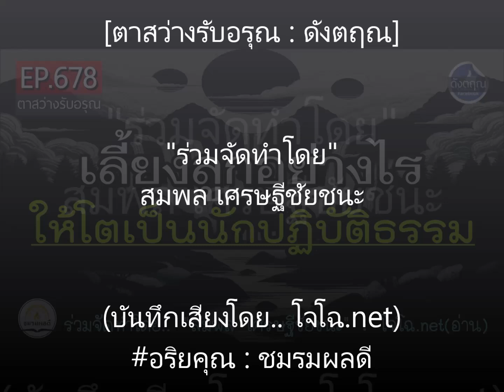เลี้ยงลูกอย่างไร ให้โตเป็นนักปฏิบัติธรรม ใฝ่ทางดี ? 🔵 ดังตฤณ EP.678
📌ตาสว่างรับอรุณ-ดังตฤณ วันละ1-2 ตอน ดูย้อนหลังทั้งหมดที่นี่.. 🔴 เลือกฟังแบบไฟล์รวมทั้งฉบับ อีกหลากหลายแนวทาง กดดูที่นี่ :: ดูกิจกรรมบุญ ร่วมบุญธรรมทาน ฯลฯ ได้ที่เพจนี้เท่านั้น (มีเพจเดียว)

🔊สื่อธรรมบันทึกเสียงโดย.. อริยคุณ (โจโฉ - ชมรมผลดี)  จัดทำเพื่อเป็นสาธารณกุศล  ด้วยเนื้อหาหลายแนวทาง จากครูบาอาจารย์หลายท่าน  ด้วยคำอธิบายหลักธรรมทางพระพุทธศาสนา   แต่ไม่ได้มีส่วนเกี่ยวข้องกับวัด องค์กรอื่นหรือใครทั้งนั้น  เพียงเห็นว่าอะไรมีประโยชน์ ก็นำมาจัดทำเผยแพร่แจกฟรี ด้วยศรัทธาส่วนตัว

ชมรมมีรายจ่ายต่อเดือนพอสมควร  จะทำต่อไปตราบเท่าที่ร่างกายยังไหวและมีปัจจัยดำเนินงานพอ   :: ขอบพระคุณทุกท่านที่เห็นความสำคัญในงานของชมรม ทุกกำลังใจทุกแรงสนับสนุนทั้งทางตรง-ทางอ้อม มีส่วนสำคัญยิ่งที่ทำงานต่อมาได้จนถึงทุกวันนี้นะครับ  :  ทุกเรื่องเผยแพร่ต่อได้ทุกช่องทาง  ไม่ต้องขออนุญาต  แต่เพื่อธรรมทานแจกฟรีเท่านั้น  (กรุณาอ้างอิงที่มา เพื่อให้รู้ว่าร่วมเผยแพร่ต่อ  เพราะคนเข้าใจผิดเยอะมาก)

🔴 ชมรมผลดีมีบัญชีเดียวกับสินค้าของชมรม ซึ่งเป็นสิ่งสำคัญที่ทำให้เราทำงานเผยแผ่ธรรม และกิจกรรมกุศลต่อไปได้ : อริยคุณ พุทธะธรรม ธ.กสิกรไทย 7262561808 (สาขาเดอะมอลล์งามวงศ์วาน) หรือพร้อมเพย์ 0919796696 หรือสแกน QR code ที่นี่ โปรดระวังมิจฉาชีพหลอกให้โอนเงิน ปลอมเป็นโจโฉ หรือเป็นคนของชมรม 📌 จึงควรตรวจสอบให้แน่ใจ ว่าชื่อบัญชี "อริยคุณ พุทธะธรรม" เท่านั้น

ร่วมจัดทำโดย..  สมพล เศรษฐีชัยชนะ